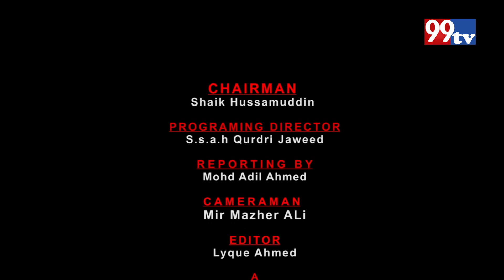TRAFFIC SE PARESHAN HAMARI AWAM | 99tv